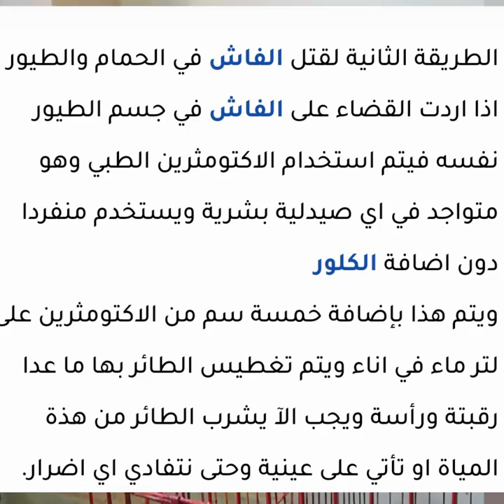علاج الفاش بسرعة في الطيور والمنزل = انواع الفاش= القضاء علي الفاش في ثواني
الفيديو ده هنكلم عن حشرة الفاش  ماهو الفاش و كيفية القضاء عليه
انواعها  اضرارها هنكلم عن الاساليب والعلاجات المتبعة في القضاء عليها
الكلور للقضاء علي الفاش
حشرة الفاش الابيض في المنزل والتخلص منها بسهولة جدا
هل الكلور يقتل الفاش" "حشرة الفاش والانسان" "شكل الفاش الأبيض" "التخلص من الفاش
الفاش في المنزل  اضرار حشرة الفاش   الفاش علي السرير
ادوية علاج من الصيدلية البشرية للفاش
علاج ادوية ارباح ادوية الفاش والبق
ارباح دولار من تجارة المنظفات والقضاء علي الحشرات صيدلية بيطرية علاج للفاش